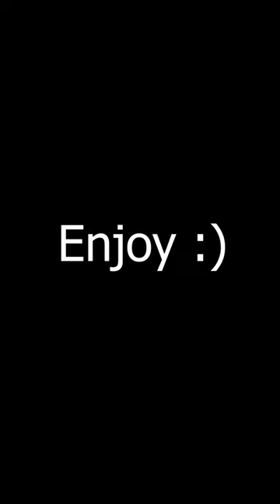Minecraft ASMR🎙🫶🏻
Enjoy sound of Minecraft